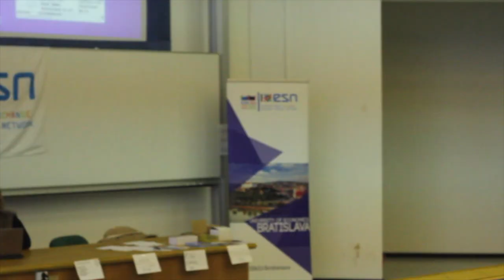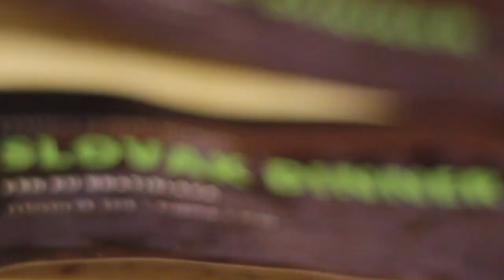ERASMUS in one word (2019) | ESN EU Bratislava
Erasmus in ONE WORD? Amazing, life-changing, full of new friendships. How is ESN EU Bratislava helping to make your Erasmus unforgettable? Check out what kind of added value ESN brings to your exchange every year!

Follow ESN section in your city and just live the experience to the fullest!

ˇˇˇSUBSCRIBEˇˇˇ to our channel and stay in touch with Erasmus in Bratislava.

Video created by @wikes_ & @overground.view